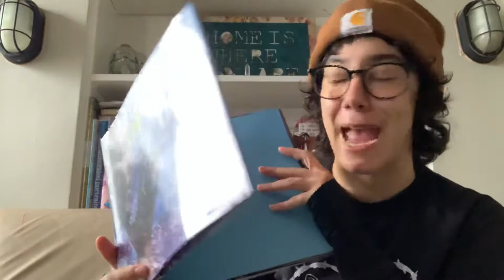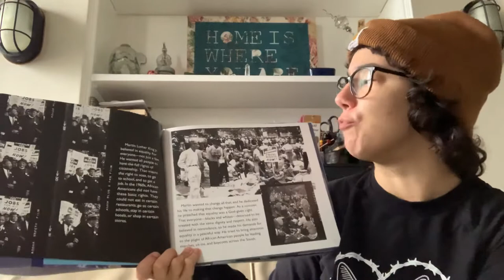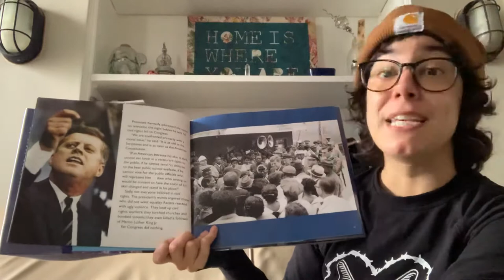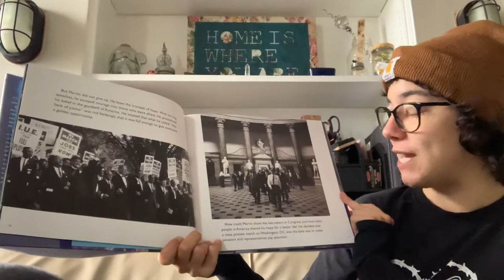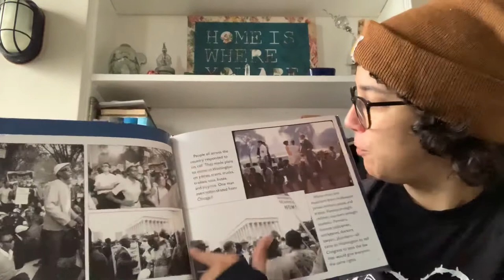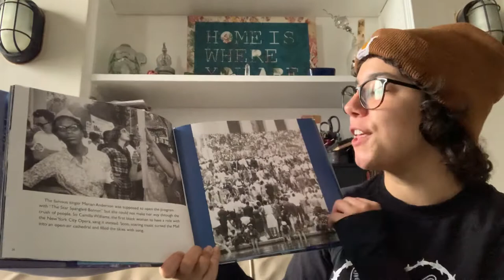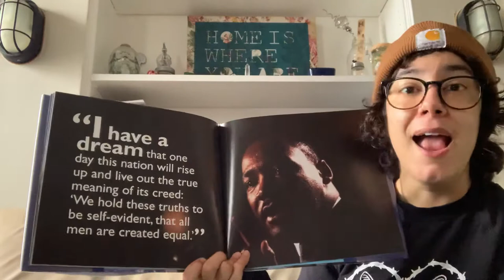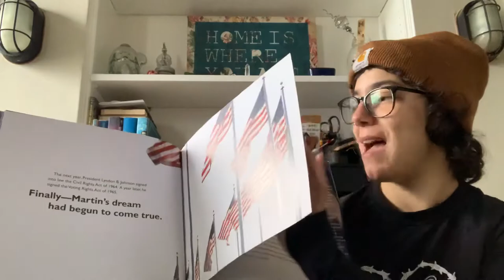Miss Liz reads Martin’s Dream Day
In today’s virtual storytime we read “Martin’s Dream Day” by Kitty Kelley, pictures by Stanley Tretick, with permission from Simon & Schuster publishers.